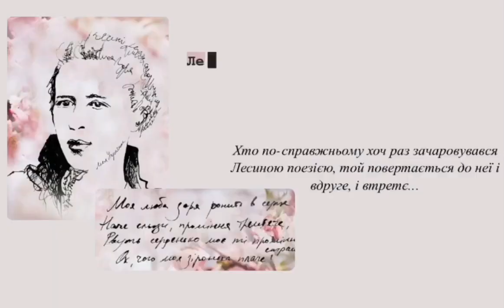Король Ліліана «В зимовий день, у люблячій сім‘ї...» | Конкурс «Змагаймось за нове життя!» 2021 рік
І Міжнародний (VІІ Всеукраїнський, ХVІІ Всекримський) фестиваль-конкурс учнівської та студентської творчості «Змагаймось за нове життя!», присвячений Лесі Українці.

Номінація

Король Ліліана
Вірш: «В зимовий день, у люблячій сім‘ї...»

Керівник: Король Оксана Михайлівна

* Родини Бурбак.